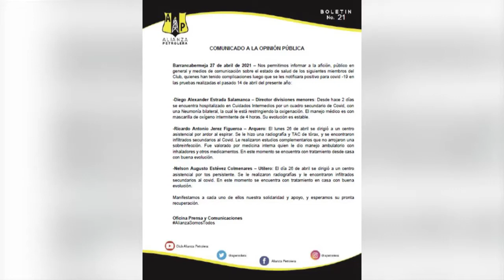Integrantes de Alianza Petrolera se recuperan de complicaciones con el Covid-19